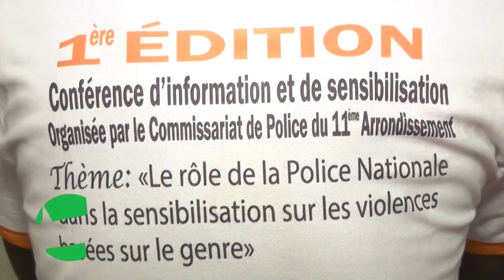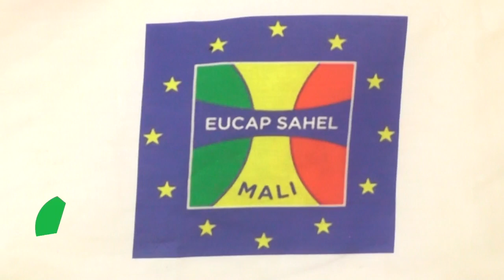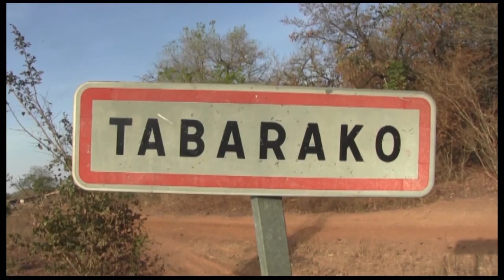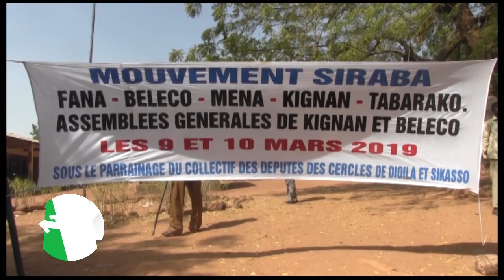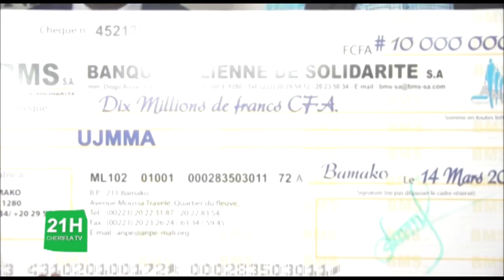Chérifla TV - Le rétro des JT de la semaine en Bambara du 17 03 2019